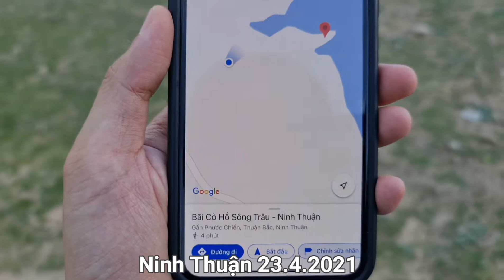Ninh Thuận 23.4.2021 To be continued ...